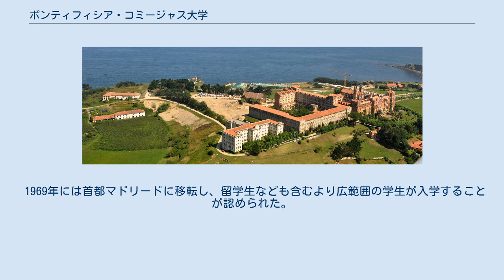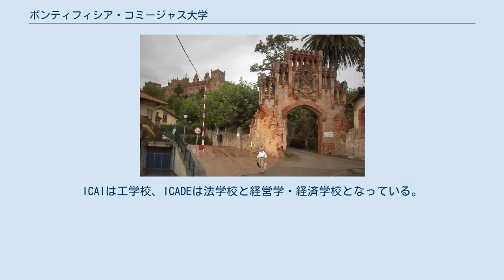ポンティフィシア・コミージャス大学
旧キャンパスの入口 ポンティフィシア・コミージャス大学（スペイン語: Universidad Pontificia Comillas）は、スペイン・マドリードにある私立大学。
イエズス会によって運営されるカトリック大学（教皇庁立大学）である。
 1890年、カンタブリア地方のコミージャスという街において、ローマ教皇レオ13世が聖パドヴァのアントニオ神学校を設立した。
設立された当時、神学校の運営はイエズス会に委託されていた。
1904年、ローマ教皇ピウス10世が神学と哲学と教会法学の学位を授与することを認め、聖パドヴァのアントニオ神学校は教皇庁立大学に昇格した。
 1969年には首都マドリードに移転し、留学生なども含むより広範囲の学生が入学することが認められた。
1978年にはマドリードにあった高等教育機関であるICAI-ICADE（それぞれ1908年と1956年に設立）がポンティフィシア・コミージャス大学に統合された。
ICAIは工学校、ICADEは法学校と経営学・経済学校となっている。